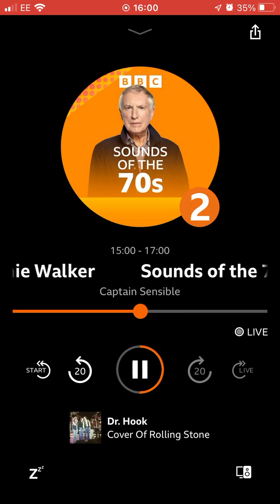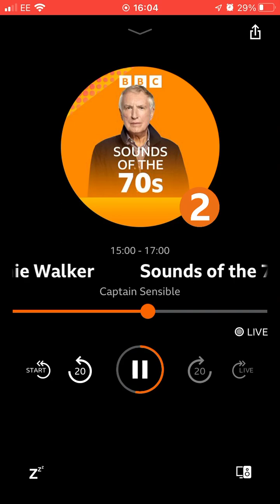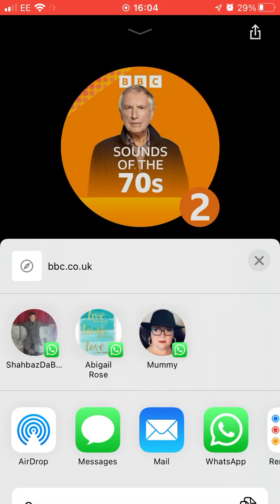26 March 2023